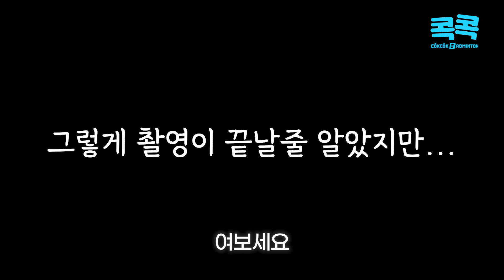배드민턴 경기리뷰ㅣ자강조 vs 요넥스 디스이즈 김경태 콕콕짱코치vs모션드롭장인 김용현 파워스매싱 김대은(ft.원더플레이)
안녕하세요!
이번 업로드는 하루 늦어졌습니다.
죄송합니다 ㅠㅠㅠ

지난 원더플레이 아마두 자강조편에 짱코치와 김경태 코치가
경기를 한적이 있는데요!
숨은 이야기와 경기내용에 대해 리뷰해보도록 하겠습니다^^